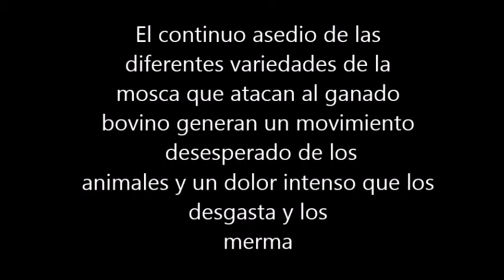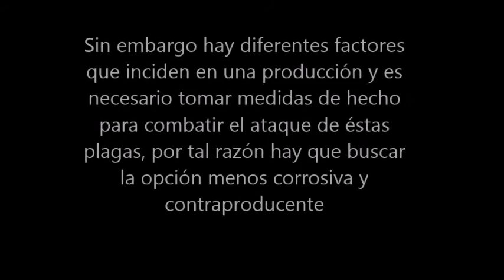nevermore mosca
productos nevermore U.M.S.